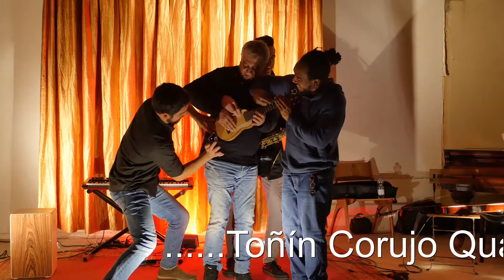Toñin Corujo Quartet Tour 03.2018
Die Tour im März 2018 alle Konzerte im Überblick
La gira en marzo de 2018 todos los conciertos de un vistazo